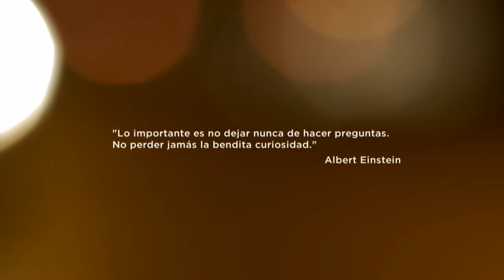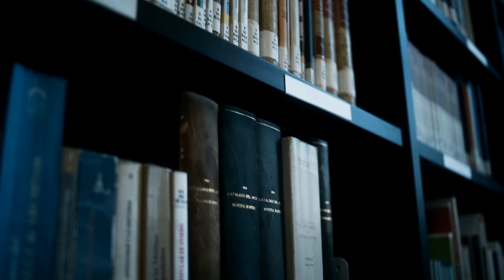Cuando ya no esté: Capítulo 1 (Parte 1/2) | #0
El periodista Iñaki Gabilondo estrena nuevo programa en #0: 'Cuando ya no esté. El mundo dentro de 25 años', un viaje apasionante por todo el globo para conocer a algunas de las mentes más brillantes que ya están construyendo el futuro. En exclusiva, en Movistar+.